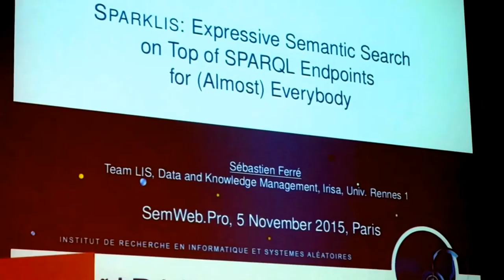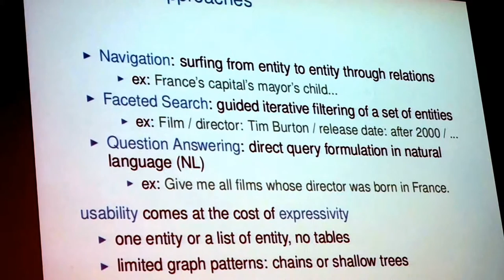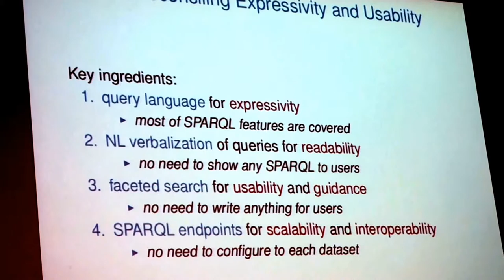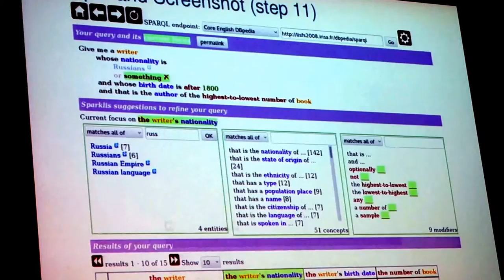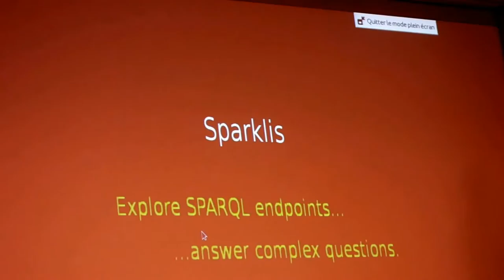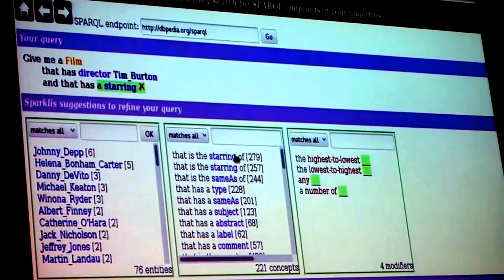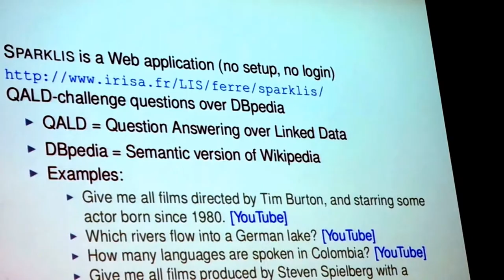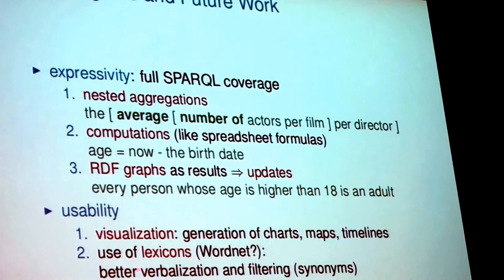"Sparklis : exploration et interrogation de points d'accès SPARQL" par Sebastien Ferré à SemWeb.pro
Présentation donnée le 5 novembre 2015 à la conférence SemWeb.pro, à Paris

 Sparklis est une application Web de recherche sémantique qui fonctionne au-dessus de points d'accès SPARQL. Il n'est pas lié à un point d'accès particulier, mais peut fonctionner avec n'importe quel point d'accès public ou privé. Le principe de Sparklis est de permettre aux utilisateurs d'explorer et interroger les données en les guidant dans la construction de requêtes puissantes en langue naturelle (anglais ou français).

Une requête SPARQL est construite en même temps mais elle est seulement affichée en bas de la page pour l'utilisateur curieux ou pour l'expert qui souhaite la réutiliser dans un autre outil. Les utilisateurs n'ont pas besoin de connaître le schéma de données ou le vocabulaire car ils le découvrent à la volée en naviguant. Ils n'ont rien à écrire, à part les valeurs de filtrage (ex., mots-clés, seuils), ce qui exclut toute erreur lexicale, syntaxique ou sémantique. Sparklis couvre un large sous-ensemble de SPARQL : motifs de graphes, OPTIONAL, UNION, NOT EXISTS, tri des résultats, agrégations, filtres principaux (mots clés, inégalités et intervalles, tag de langue et datatype). Enfin, il est conçu pour passer à l'échelle de gros jeux de données et fonctionne par exemple sur DBpedia (plusieurs milliards de triplets).

Sparklis est en ligne depuis avril 2014 et depuis, des centaines d'utilisateurs l'ont utilisé sur des centaines de points d'accès. Sparklis s'appuie sur les standards du W3C : SPARQL pour l'interrogation, HTML5/CSS3 et Javascript pour l'interface et l'interaction.

Une démonstration montre aux participants comment Sparklis permet de répondre aux questions du challenge QALD sur DBpedia. Ces questions couvrent différents types de recherche : faits de base (Give me the homepage of Forbes), listes d'entités (Which rivers flow into a German lake?), comptages (How many languages are spoken in Colombia), optimums (Which of Tim Burton's films had the highest budget}). Il est aussi possible de répondre à des questions analytiques plus complexes telles que Give me the total runtime, from highest to lowest, of films per director and per country.